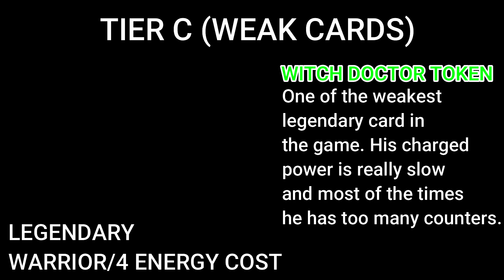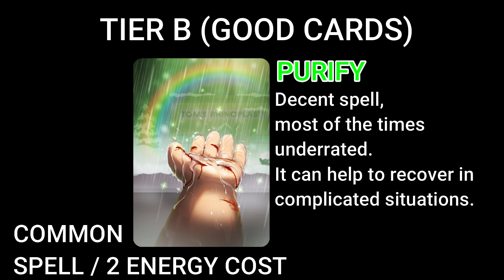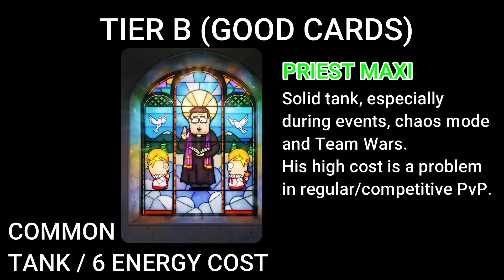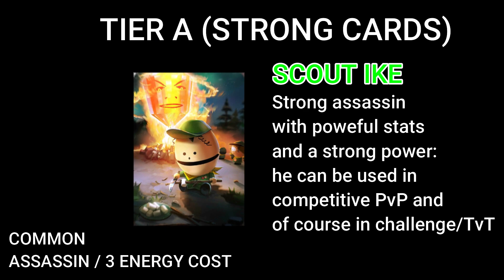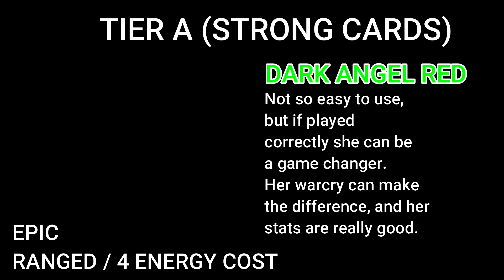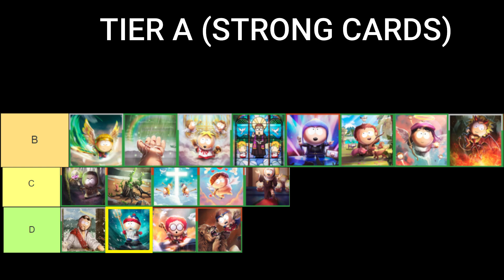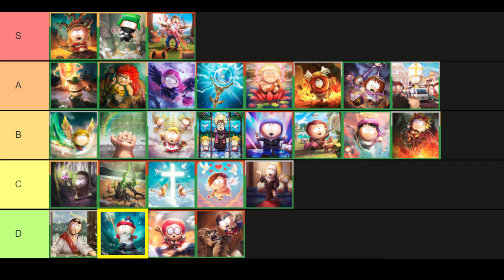Tier List MYSTICAL Cards | South Park Phone Destroyer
It's time for a new South Park Phone Destroyer video! Now we're going to watch the Tier List of the Mystical theme.

Common Cards: Friar Jimmy, Priest Maxi, Poseidon Stan, Purify, Angel Wendy, Scout Ike, Power Bind

Rare Cards: Cupid Cartman, Youth Pastor Craig, Prophet Dougie, Zen Cartman, Hercules Clyde, Regeneration, Energy Staff, Unholy Combustion

Epic Cards: Archangel Bradley, Sexy Nun Randy, Dark Angel Red, Jesus, Choirboy Butters, Hermes Kenny, Imp Tweek, Pope Timmy

Legendary Cards: Medusa Bebe, The Master Ninjew, Witch Doctor Token, S-Wow Tittybang